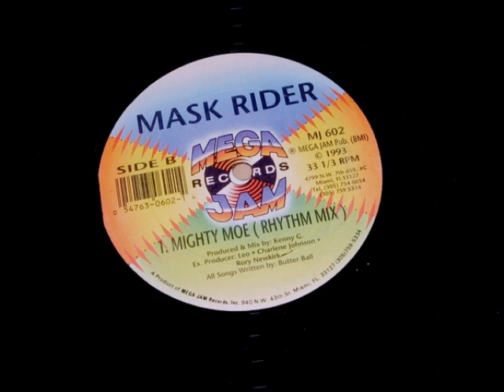Mask Rider- Might Moe (Rhythm Mix)